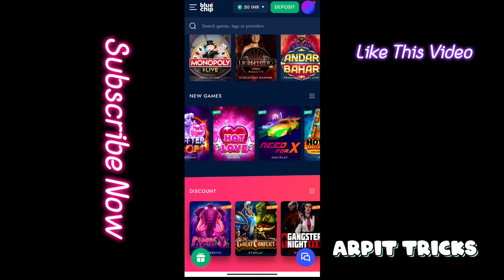अब घर बैठे पैसे 💸 कमाना सीखो | Today Best Earning Application | Earn Money Daily | Arpit Tricks